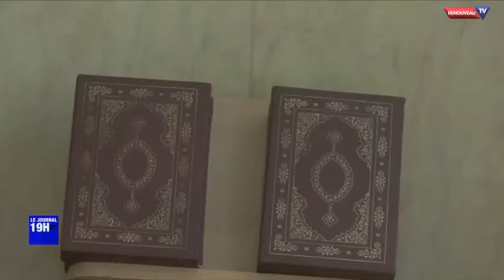RENOUVEAU TV - Reportage de l'imam OUSMANE Samaké (15.04.2021)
Interview  de l'imam ousmane seydou SAMAKE par RENOUVEAU TV